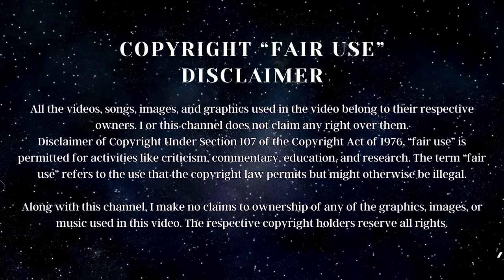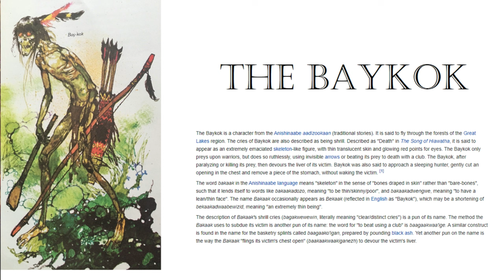Psychic Medium Identifies Spirits in the Monroe Demon House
In this video, I will be reacting to @paranormalnightmaretv and two of their most recent videos, specifically the ones where they stay overnight at the haunted Monroe House in Hartford, Indiana.

There are A LOT of spirits and entities in this space, which is why I included a spirit & entity score card toward the end, so it's easier to conceptualize everything that is going on in case it gets really confusing.

Chapters:
0:00 Intro
2:30 The Corruptive Energy
5:55 The Owner
10:14 One of the Main Non-Human Malevolent Entities
13:31 My EVP
14:36 The Baykok Spirit
17:52 The Child Noises
19:12 Bones in the Crawl Space
20:11 Child Abuse
20:28 The Order of Spirits & Entities
22:28: All of the Earthbound Spirits
25:00 Avona Freeman
25:28 Spirit Box PSA
27:48 Incorrect House Cleansings
30:42 The Familiar Entity
31:42 Potential 2nd Malevolent Non-Human Entity
34:15 Hell's Doors
35:23 Episode 8 with Shaun Fourman
36:53 Shaun's Cold Chills Explanation
37:56 The Portals
39:58 Spirit & Entity Score Sheet
40:04 Outro

MY LINKS